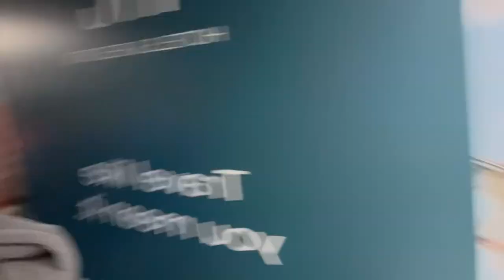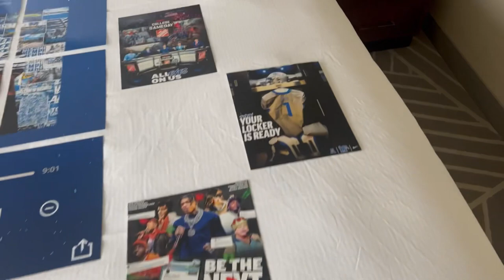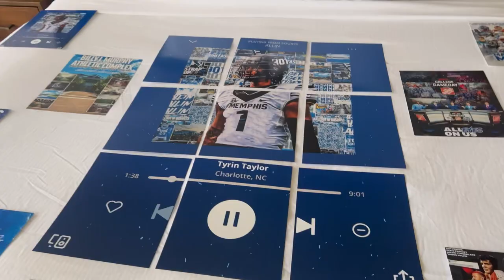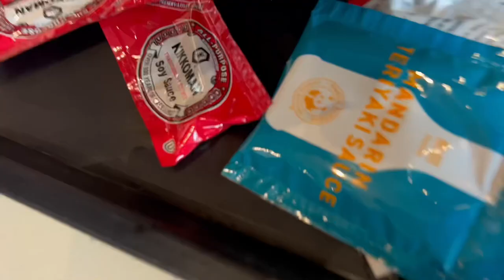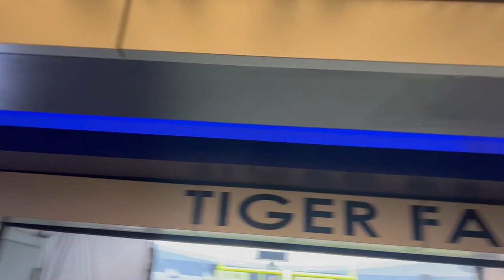MEMPHIS FOOTBALL VISIT W/ TYRIN TAYLOR | DID I COMMIT??👀👀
Visit beautiful memphis university with Tyrin Taylor